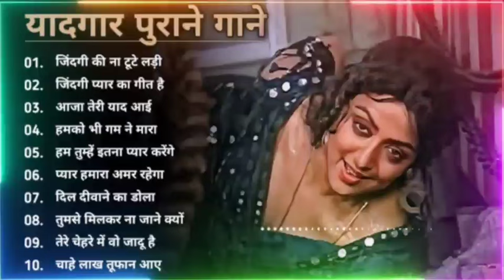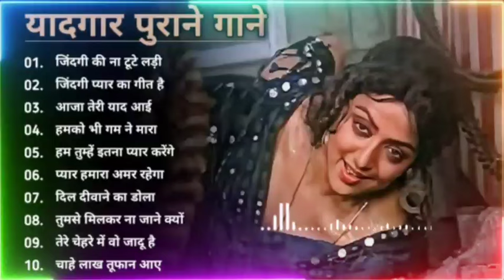Yaaran Diya Yaarian Ne Mareyah | Dr Zeus | Lehmber Hussainpuri | The Original Edit | Punjabi Song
80's Ke Superhit Gane II 80's Superhits II Bollywood Romantic Songs II Old is Gold II Evergreen Old Song II Bollywood Old Romantic Songs II 60's_70's_80's Super hit Songs II Golden Hits II Old Hindi Songs II Bollywood Old Hindi Songs II Old Is Gold II Old Melodies II Evergreen Old Songs II Old Heart touching Song II Bollywood Love Songs II Golden Hits II Old Memory II Bollywood Classics II Best Of Lata Mangeshwar_Suresh Wadekar_anuradha Paudwal_Manhar Udhas_Mohd. Aziz Etc..